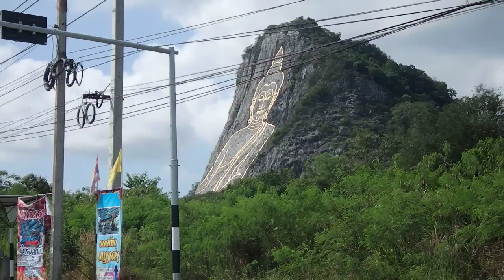THAILAND .. ''ROUTE 66''.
all the atractions along the route are gone ,,,
thank you corona